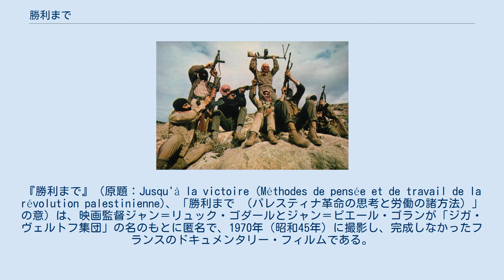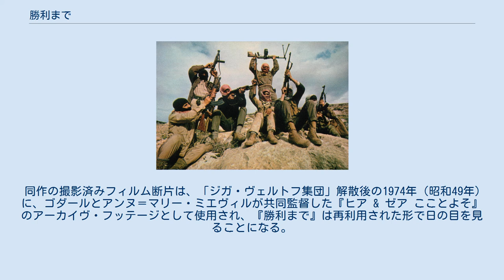勝利まで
『勝利まで』（原題：Jusqu'à la victoire (Méthodes de pensée et de travail de la révolution palestinienne)、「勝利まで （パレスティナ革命の思考と労働の諸方法）」の意）は、映画監督ジャン＝リュック・ゴダールとジャン＝ピエール・ゴランが「ジガ・ヴェルトフ集団」の名のもとに匿名で、1970年（昭和45年）に撮影し、完成しなかったフランスのドキュメンタリー・フィルムである。
 1970年（昭和45年）2月、『イタリアにおける闘争』の撮影を終了した「ジガ・ヴェルトフ集団」ことゴダールとゴラン、そして同集団に設立から参加しているカメラマンのアルマン・マルコらは、ヨルダンとパレスチナへ飛んだ。
フィルムは、1968年（昭和43年）に発売され1977年（昭和52年）3月に製造中止したカラーネガティヴフィルム「コダック7254」を使用した。
 本作製作に際して、「ジガ・ヴェルトフ集団」は、アラブ連盟から6,000米ドル（当時のレートで200万円）の製作費を得ている。
最初の場面を撮ったすぐ後にパレスチナ解放機構のメンバーたちが殺されてしまい、意図するようには撮影を完遂することはできなかった。
 同年4月には撮影を終え、帰国した。
「ジガ・ヴェルトフ集団」の次作『ウラジミールとローザ』の撮影に入り、同年9月までにはその撮影を終えている。
同月6日に、パレスチナ解放機構（PLO）の下部組織・パレスチナ解放人民戦線（PFLP）が「PFLP旅客機同時ハイジャック事件」を起こし、それを引き金としてヨルダン内戦が勃発している。
『勝利まで』の編集は行なわれなかった。
 同作の撮影済みフィルム断片は、「ジガ・ヴェルトフ集団」解散後の1974年（昭和49年）に、ゴダールとアンヌ＝マリー・ミエヴィルが共同監督した『ヒア & ゼア こことよそ』のアーカイヴ・フッテージとして使用され、『勝利まで』は再利用された形で日の目を見ることになる。